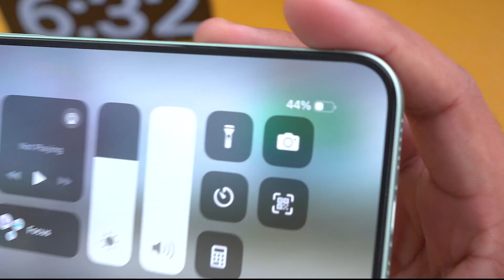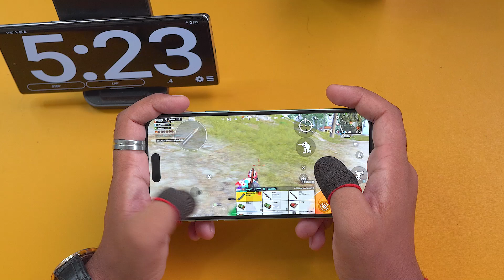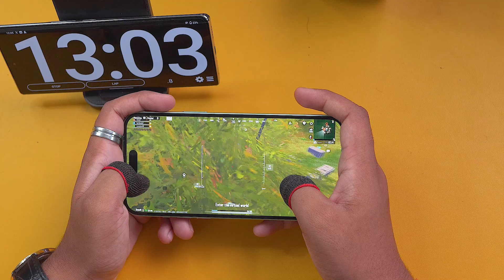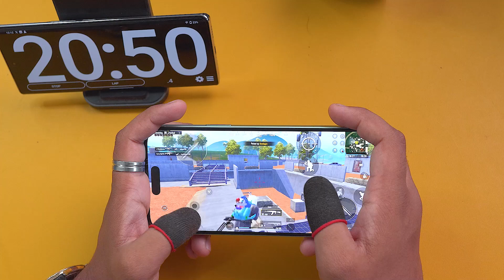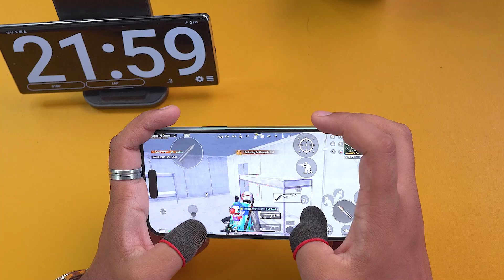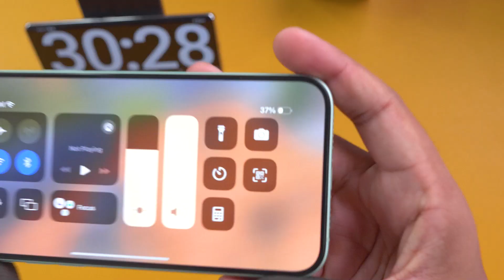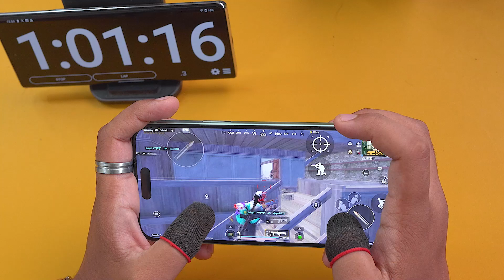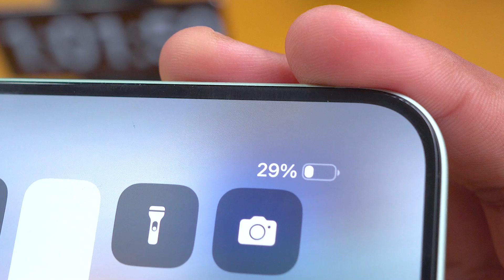Shocking ₹89,900 iPhone 15 Plus PUBG Test & Battery Drain 🔥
In this Pubg Test iPhone 15 Plus video, I'm testing the device over a period of 1 Hour to see if it overheats and drains the battery! I also use an FPS meter to see how well the device performs in gameplay!